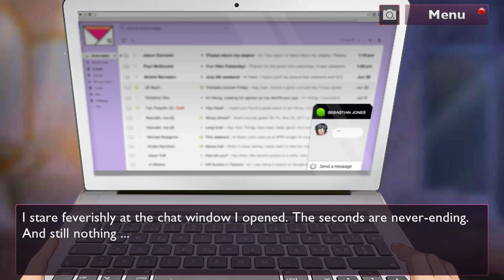S (C-2) p20